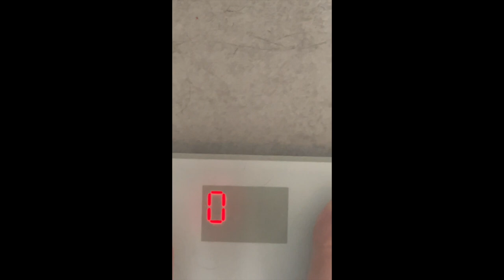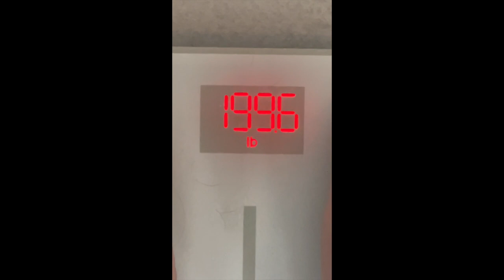I WALKED 2 MILES A DAY TO LOSE WEIGHT...THIS IS WHAT HAPPENED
hey guys! today I'm bringing you a new challenge. I challenged myself to walk 2 miles every day for 30 days to try to lose weight. HopE you enjoy!